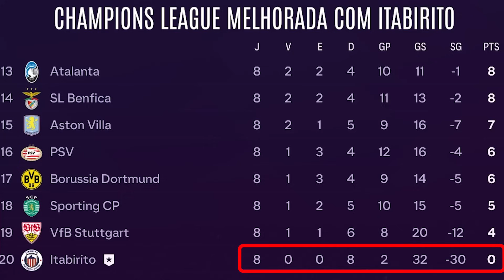PIOR TIME do Brasil sobrevive na "NOVA CHAMPIONS"?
⏩ Conheça meu canal de futebol europeu: @EuroFute
A Nova Champions League chegou, com Real Madrid, Bayern, Barcelona, Manchester City e outros dos melhores clubes do planeta jogando numa liga única. É uma tabela só pra todo mundo junto, quase como se fosse uma Ultraliga (quem lembra?). Mas e se a gente colocasse um dos piores times do Brasil nessa Nova Champions? Seria o Itabirito capaz de sobreviver à fase de liga da Liga dos Campeões? Veremos nesse desafio no FIFA (EA FC).

🤳 Me segue no Insta? É onde mostro bastidores do canal e dou spoilers

🙋‍♂️ Quer mais conteúdo Bit Fut? Conheça o canal de cortes: @CortesBitFut

🎬 Edição do vídeo:
Maria Mori | mariahpmori @ gmail . com

🎶 Trilha sonora por @StreamBeatsbyHarrisHeller e @liborioconti